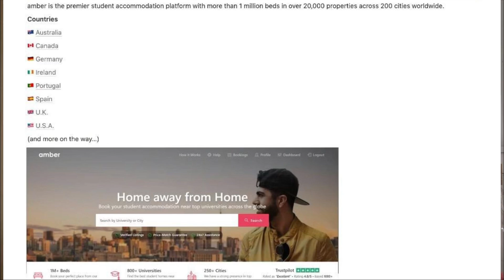2 LAC SALARY AT AGE 21 | HE GOT JOB BEFORE COMPLETING HIS NURSING |HE CLEARED HIS OET BEFORE NURSING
TO GET BETTER UNDERSTANDING
OF THIS VIDEO PLEASE  WATCH TILL END

 In this video he has  discussed about his experiences and how he has prepared for his OET EXAM WITH nursing . We don’t appreciate other nurse to do the same . Please focus on your nursing first before preparing for OET EXAM. your future is in you hand and you are the best person to decide what is good and what is bad for you so the decision is totally yours . This video is totally based on his  experiences.

LIKE ALWAYS OET/ IELTS  IS  THE OPTION TO TO get admission in this course.

I know many of my fellow nurses don’t have any idea about working abroad or studying abroad but now you don’t have to worry my channel will help you and you all will get all information regarding overseas nursing under one channel( Chauhan uk vibes ).

                  Or

Let’s change your dream in to reality with kamal academy

Follow kamalacademy on instagram to know more about ME and MY TEAM to follow please click the given link :